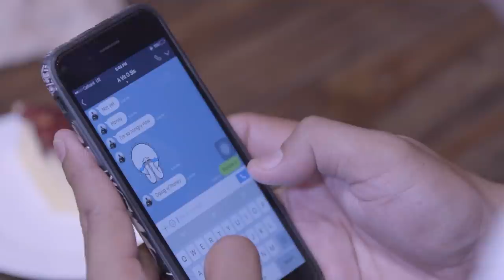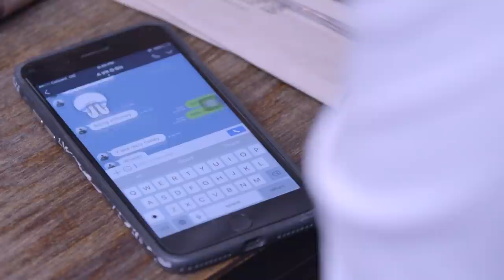ស្មោះក៏បង ក្បត់ក៏បង - យក់ ថិតរដ្ឋា【Official Full MV】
ឧបត្ថម្ភដោយ៖ បុរី ថៃ ឈុនគ្រី - ឌី អូលេន ស៊ីធី
បទ៖ ស្មោះក៏បង ក្បត់ក៏បង
ច្រៀង៖ យក់ ថិតរដ្ឋា
ដឹកនាំសម្ដែង៖ Rith Omega
និពន្ធទំនុកច្រៀង៖ សយ រតនា
និពន្ធទំនុកច្រៀង៖ ផល វឌ្ឍនៈ

🎼Cellcard: #2727#726786# 📞
🎼Metfone: *1772*5231302#📞
🎼Smart: *855*851287# 📞